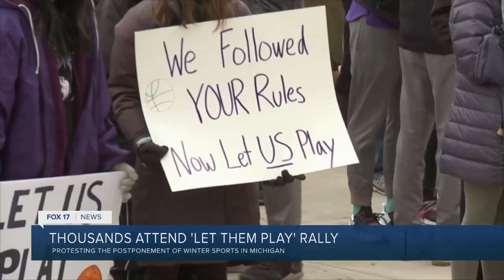Thousands gather for "Let Them Play" rally